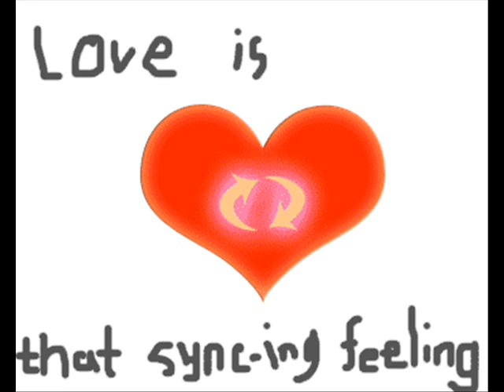Nganong In-Lab by Ka'Berkz